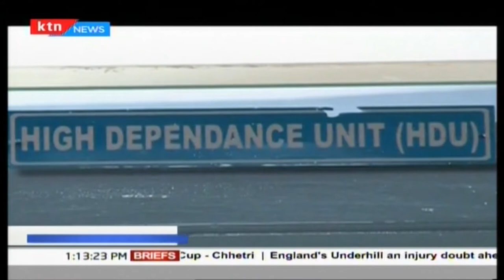Nzoia sugar company Managing director Kulundu attacked and is admitted